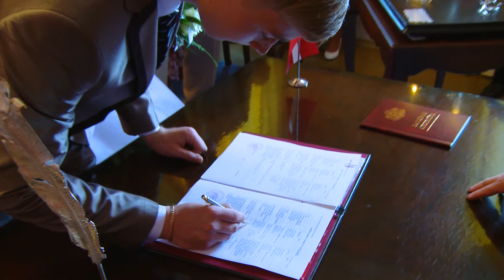Kāzu video | FILMETAJS.LV